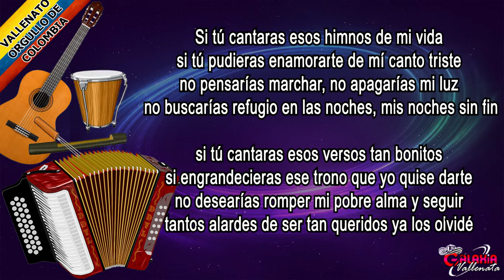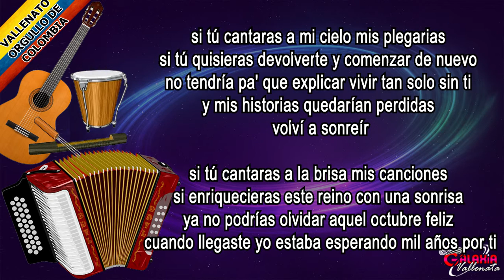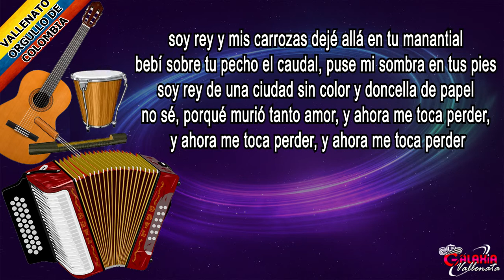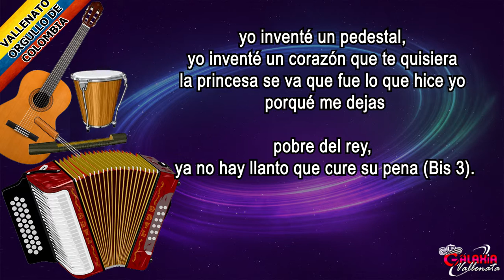El Llanto De Un Rey – Binomio De Oro – Letra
Título: El Llanto De Un Rey
Álbum: De América
Año: 1991
Compositor: José Alfonso “El Chiche” Maestre Molina
Acordeonero: Israel David Romero Ospino

Si tú cantaras esos himnos de mi vida
si tú pudieras enamorarte de mí canto triste
no pensarías marchar, no apagarías mi luz
no buscarías refugio en las noches, mis noches sin fin

si tú cantaras esos versos tan bonitos
si engrandecieras ese trono que yo quise darte
no desearías romper mi pobre alma y seguir
tantos alardes de ser tan queridos ya los olvidé

soy rey y mis escudos te di
como en Jerusalén, brilló la estrella de David
y unté tu nombre en mi piel

soy rey de mis castillos sin fe
quién mató la ilusión, yo sé que te alejas quizás
más nunca vas a volver, más nunca vas a volver,
más nunca vas a volver

yo inventé un pedestal,
yo inventé un corazón que te quisiera
la princesa se va que fue lo que hice yo
porqué me dejas

pobre del rey,
ya no hay llanto que cure su pena (Bis)

si tú cantaras a mi cielo mis plegarias
si tú quisieras devolverte y comenzar de nuevo
no tendría pa' que explicar vivir tan solo sin ti
y mis historias quedarían perdidas
volví a sonreír

si tú cantaras a la brisa mis canciones
si enriquecieras este reino con una sonrisa
ya no podrías olvidar aquel octubre feliz
cuando llegaste yo estaba esperando mil años por ti

soy rey y mis carrozas dejé allá en tu manantial
bebí sobre tu pecho el caudal, puse mi sombra en tus pies
soy rey de una ciudad sin color y doncella de papel
no sé, porqué murió tanto amor, y ahora me toca perder,
y ahora me toca perder, y ahora me toca perder

porqué me dejas

pobre del rey,
ya no hay llanto que cure su pena (Bis 3).